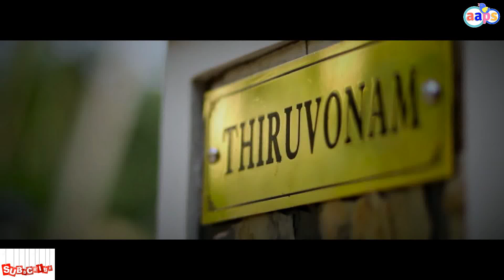A good home buider this home,11000000,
Hi friends welcome to, aaps ,new video .and in today,s video we
will show you A good home  with simple ways. so watch the video and keep supporting